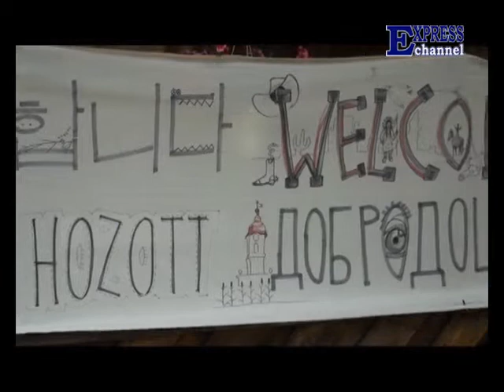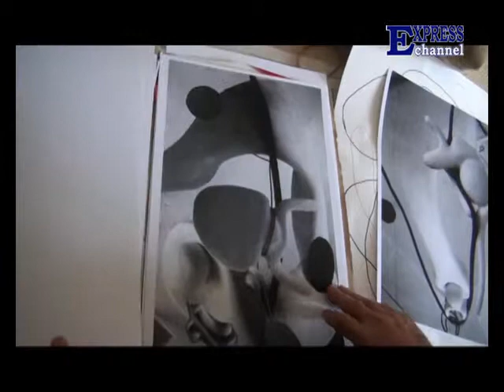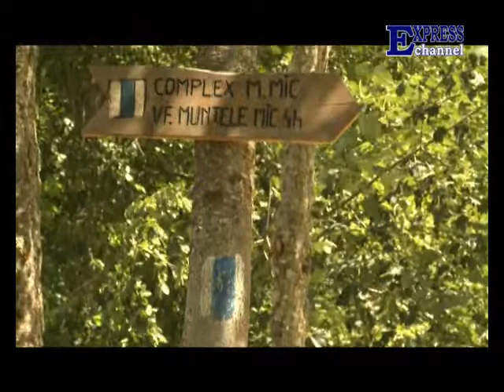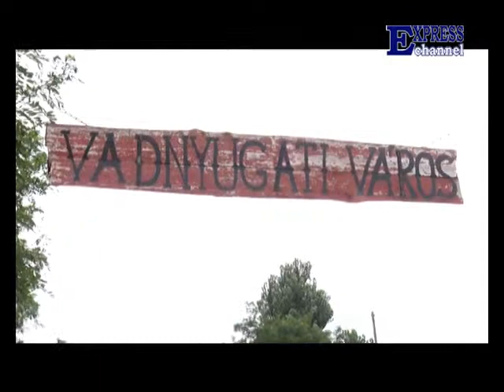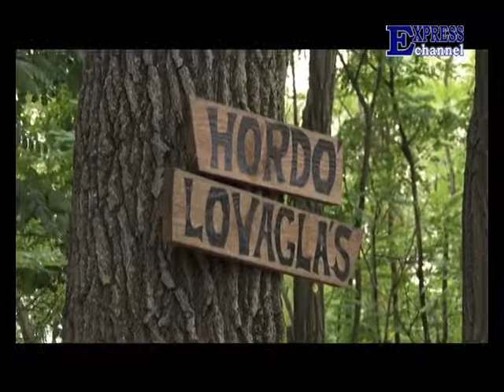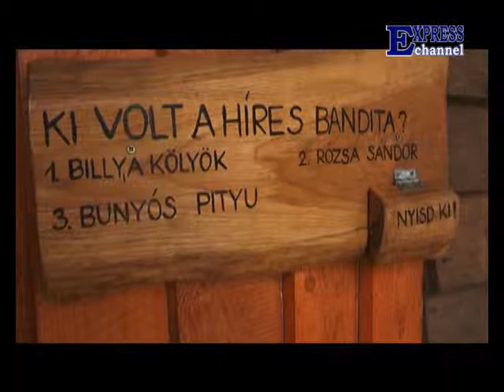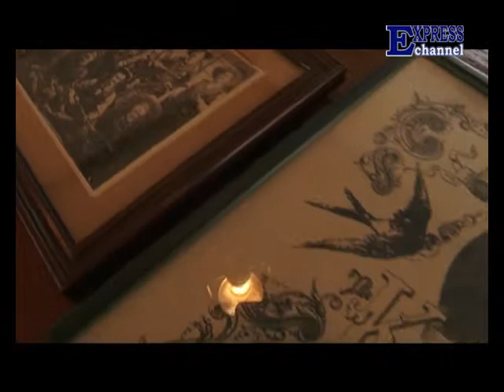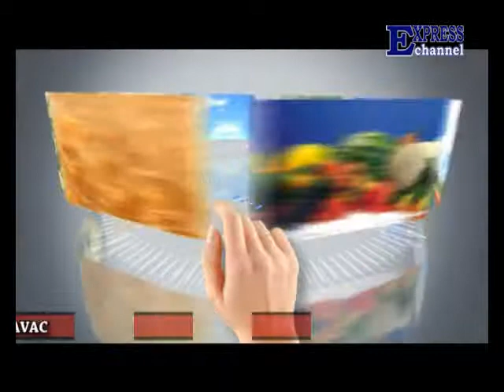Tájoló - 23. műsor